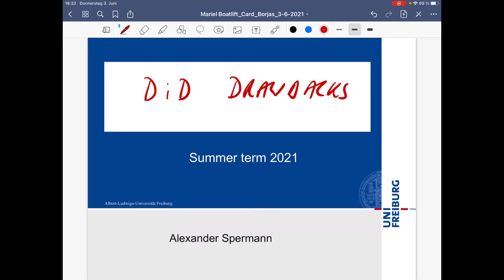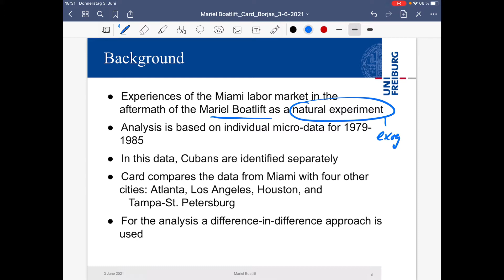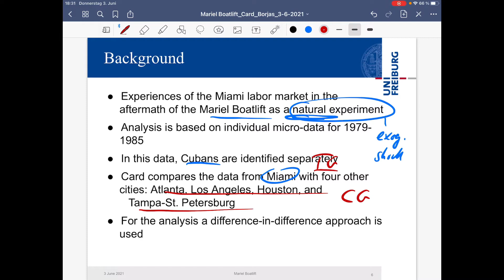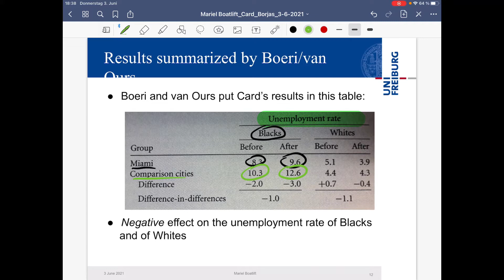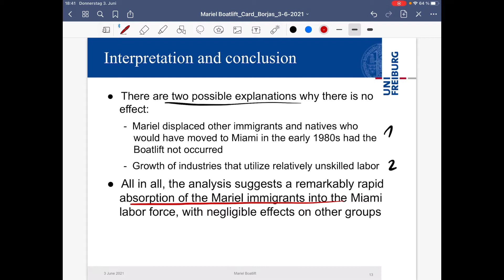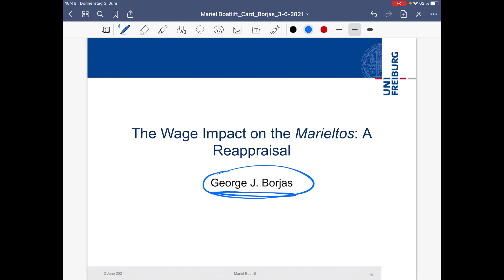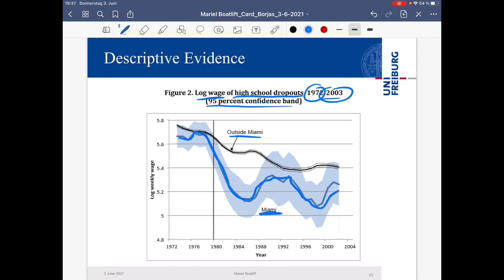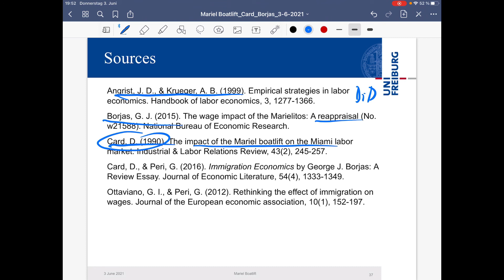Difference-in-Differences: The Mariel Boatlift controversy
Application of Diff-in-Diff estimator